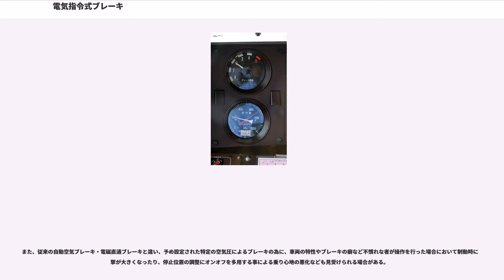電気指令式ブレーキ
電気指令式ブレーキ（でんきしれいしきブレーキ）は制動機構の一方式であり、主に鉄道車両に使用されるものを指す。英語ではECB("Electric Commanding Brake")と呼ばれ、自動車分野におけるブレーキ・バイ・ワイヤと同義である。その他、商品名として「全電気指令式電磁直通ブレーキ」や「全電気指令式電磁直通制動」などがある。

鉄道車両の貫通ブレーキとしては、アメリカで開発された自動空気ブレーキが、フェイルセーフ機能の信頼性の高さと応答性、それにシステムの簡潔さなどからイギリス連邦の各国を除く世界各国で1世紀以上にわたり広く使われてきた。

この自動空気ブレーキは、機関車や先頭車両などの運転台からの指令を運転台に備えられたブレーキ弁の開閉によって、列車編成全体に引き通されたブレーキ管と呼ばれる空気管の圧力を減圧させることで各車に伝える構造となっており、列車が高速化し編成が長大化するにつれて、その応答性の相対的な低下や機能の不足が問題となってきた。

この応答性の低下については、各車に搭載されるブレーキ制御弁そのものの改良によってある程度まで解決が図られた。だが、その代償としてブレーキ制御弁の大型化が避けられず、空気圧制御によるものとしては一つの到達点となった、ウェスティングハウス・エア・ブレーキ社（WABCO）開発のU自在弁においては、ブレーキ制御弁1セットの重さが100kg以上に達し、しかもその保守にきわめて高度な工作技術を要するようになってしまった。こうしたブレーキ制御弁の恐竜的進化に伴う製作・保守コストの急増と、電磁制御弁技術の発展を背景として、アメリカでは1920年代以降、日本でも1950年代初頭以降、自動空気ブレーキのブレーキ弁に電気スイッチを付加し、各車のブレーキ制御弁に電磁給排弁を付加することでブレーキ指令の伝達に電気信号を併用、旧来の低性能なブレーキ制御弁のままで低コストに応答速度の大幅引き上げを実現する電磁自動空気ブレーキが実用化された。また、高加減速性能が要求される電車には簡素な直通ブレーキを基本として電気信号による指令を併用、高速応答に加え発電ブレーキや回生ブレーキと直通ブレーキのスムーズな連携動作を容易に実現可能とする電磁直通ブレーキがアメリカのWABCOで1930年代に開発され、日本でも1950年代後半以降、同社からの技術導入により広く用いられるようになった。これら空気圧制御に電磁弁を併用したブレーキシステムは、既存のシステムとの間で一定の互換性を維持したままでのブレーキ応答性能の向上に寄与した。

電気指令式ブレーキは、電磁直通ブレーキの考え方をさらに進化・簡素化させたもので、運転台から空気管や空気圧制御を行うブレーキ弁を排除し、電気的な指令のみで各車に搭載された直通ブレーキ装置を制御する方式である。航空機におけるフライ・バイ・ワイヤをブレーキに応用したものと考えればよく、またその後のものは演算装置によりきめ細かい制御が可能であることから、電子制御方式のブレーキとも言える。

このシステムは、日本においては1967年1月に完成した大阪市交通局（現：大阪市高速電気軌道（Osaka Metro））7000形・8000形用として、三菱電機が同局と共同で開発したOEC-1（大阪市交形式。メーカー形式はMBS）で最初に実用化された。この新しいブレーキシステムは、大阪万博の観客輸送の遂行を目的として1968年より222両が製作され、御堂筋線に集中投入された30系と、1969年より大阪万博に備えて90両が製作された堺筋線用の60系の2系列、それに御堂筋線に直通し万博会場までのアクセス路線となる北大阪急行電鉄が新造した2000形44両・7000形40両・8000形（初代）16両の3形式計100両に採用され、これらの各系列が空前の輸送規模となった万博輸送を無事に完遂したことで従来の電磁直通ブレーキに匹敵する高い信頼性を実証した。

その後は空気配管の削減やブレーキ指令そのもののデジタル化がもたらす配線の簡略化によるメンテナンス性の向上もあって、三菱電機のライバルである日本エヤーブレーキ（現・ナブテスコ）もHRD-1として同種のシステムを開発してこれに追従し、在来車との混用を考慮しなくても良い新規開業鉄道等から順次採用例が増えていった。

このため日本においては1980年代から電磁直通ブレーキに代わって電車の標準ブレーキ方式となっているほか、現在では、長らく自動空気ブレーキが採用されてきた気動車や客車にも...